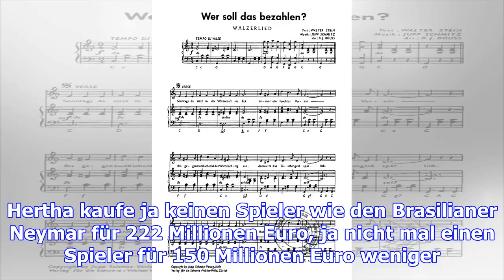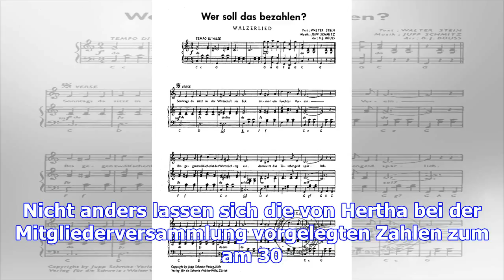Wer soll das bezahlen?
Kurz vor Mitternacht trat ein zierlicher Herr mit schlohweißem Haar ans Saalmikrofon. Das Hertha-Mit...